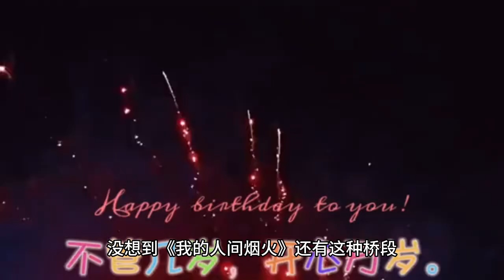My Fireworks in the World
# My human fire #

In the depths of love, there is no regard for anything!

In the drama "my human fireworks", Yang Yang face to Wang Churan's domineering confession, very touched, he tightly embraced Wang Churan, sweet kiss, forgetting, not the slightest concern to the side of the donut and lipstick Yang beyond, which makes Yang beyond very helpless, can not help but to come up to brush the sense of existence, but was disgusted by Yang Yang a push away.

Yang Beyond stood next to Yang Yang and Wang Churan and witnessed the two kissing intimately and passionately. She flashed her big eyes, her expression was soulful, her pretty cheeks were scarlet, her body language was especially rich, and her long hair flowed as she made a beautiful turn!

Seeing this warm and romantic, but especially funny scene, some netizens called out, Yang beyond sister is acting me? Like I am watching Yang Yang, Wang Churan kissing scene! Yang Beyond sister is watching Yang Yang, Wang Churan kissing scene, rounding up, equivalent to I am also in the scene!

My Human Smoke and Fire continues to be hot, with record high ratings, first place in the market share of satellite TV, soaring popularity, constant buzz, and a heated amount of topic discussion.

It is obvious that Yang Yang, Wang Churan, Wang Yanlin won hemp! Wei Daxun, Zhang Binbin, Yang Beyond also won hemp!

Sure enough, it was wonderful.

Meng Yanchen invites Ye Zi to dinner.

At that moment, Xu Qin sends a message to Meng Yanchen.

Xu Qin tells Meng Yanchen to come to the hospital to pick up the medicine, and then, take it to Fu Wenzhou and Meng Huaijin.

Meng Yanchen can't be bothered to eat and turns around, which makes Ye Ci lose her mind.

Xu Qin went to work to meet colleagues asked her how not to drive, Xu Qin avoided talking about, after all, do not have the courage to throw down the Meng family aura, right, in the hospital can have the treatment, are because of the Meng family background.

Meng Yanchen knows that Xu Qin recently took the subway to work, heartbroken that Xu Qin has to walk so far to the subway station, but Xu Qin does not feel the pain at all, and has been learning to ride a bicycle.

Meng Yanchen hopes that Xu Qin will be able to tell herself about her difficulties.

Watching Xu Qin run back to the hospital, Meng Yanchen's heart is touched. Meng Yanchen calls Xu Qin "Meng Qin"!

When Meng Yanchen returns home with a special delivery of medicine, Fu Wenzuo is arranging flowers.

Meng Yanchen tries to convince Fu Wenzuo. He says that Xu Qin is now an adult and can be independent and should be allowed to choose the life she wants to live.

Meng Yanchen's words infuriate Fu Wenzuo, and she feels that Meng Yanchen is talking about Xu Qin, but in fact, he is talking about himself.

Fu Wenzheng disregards Xu Qin's wishes and finds a suitable family, the Dong family, to pick up Xu Qin and herself.

What I didn't expect was to run into Song Yan and Zhai Miao.

Zhai Miao has been calling Xu Qin her sister-in-law since she knew that Song Yan and Xu Qin were together, and the young man from the Dong family who came to pick her up froze for a moment when he heard the phrase "sister-in-law".

Fu Wenzhen hurriedly explained. She said that the family did not agree, let them split, did not expect Xu Qin this time directly in front of everyone, declared sovereignty, expressing her love for Song Yan, which makes Fu Wenzuo can not stand, angry face green, get in the car and left.

Song Yan and Xu Qin has not seen a week, learned that Xu Qin home, thought this week to see not on, did not think of meeting here, can not help but be very happy, and then think of Xu Qin's confession just now, Song Yan tightly embraced Xu Qin, touched by a lot.

The first thing you need to do is to get your hands on some of the most popular products and services in the world, and then you'll be able to get your hands on some of the most popular products and services in the world.

I didn't realize that My Human Fire had this kind of bridge. Shang Xin repeatedly swiped it several times and found that Yang Beyond's acting skills had improved greatly.